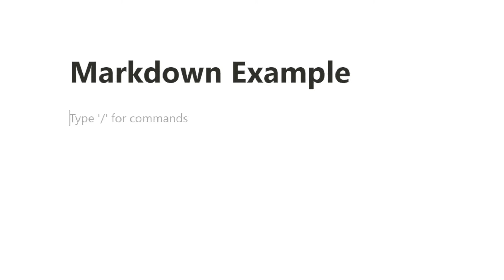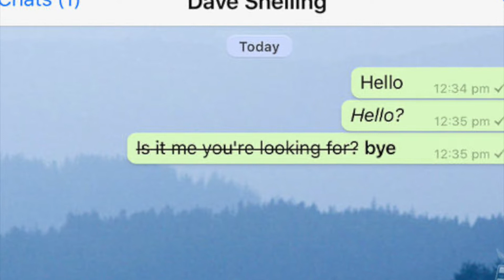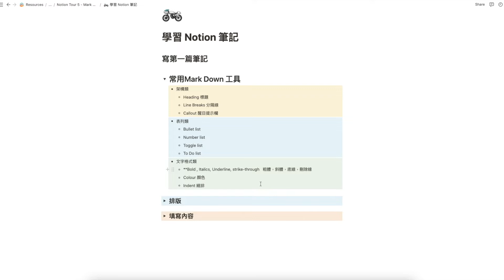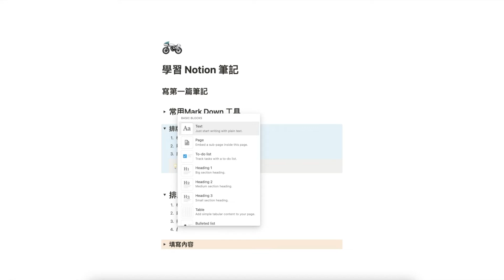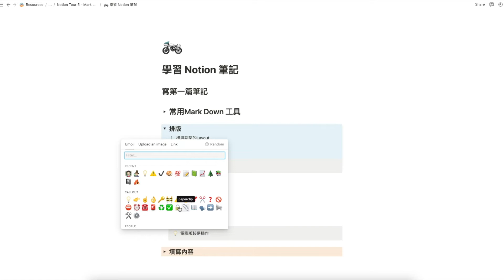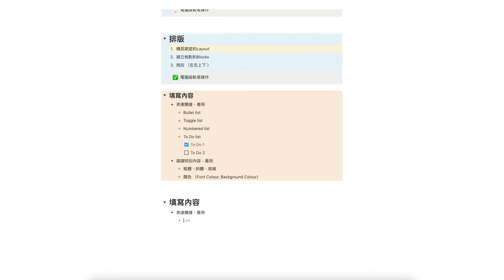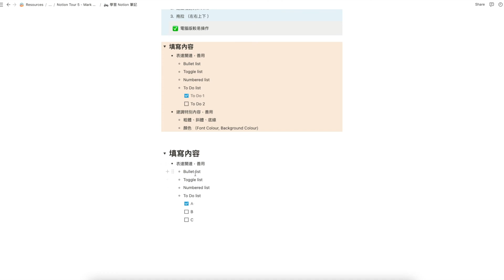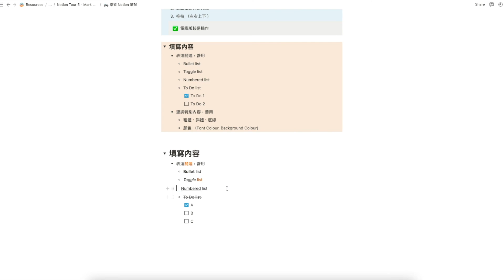[Notion 系列] 1招大幅提升格式輸入效率｜Mark Down 筆記法輕鬆排版｜Mark Down Language @ Notion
透過本片，我們會探討
00:00 簡介 - 為什麼要Mark Down Language
00:55 甚麼是 Mark down language
02:02 在Notion 如何使用 Mark Down
（格式包括：Heading, bullet list, number list, toggle list, call out block, to do list,  bold/itlatic/underline, font colour etc)

一起利用第二大腦思維，將資訊化零為整，建立新習慣，改變生活！